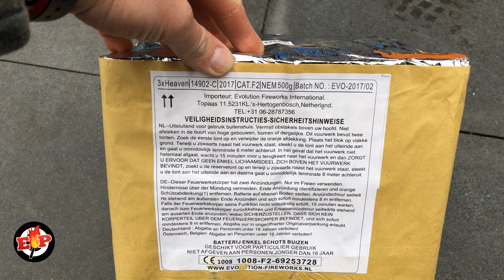Cake C van 3x Heaven : Evolution Fireworks : 500 Gram : 40 Shots : the 4 of july fireworks